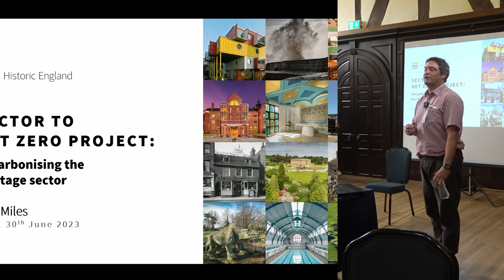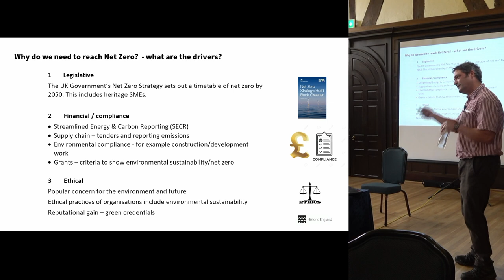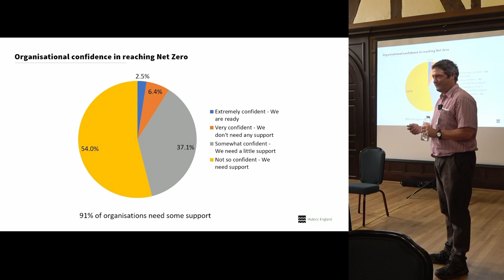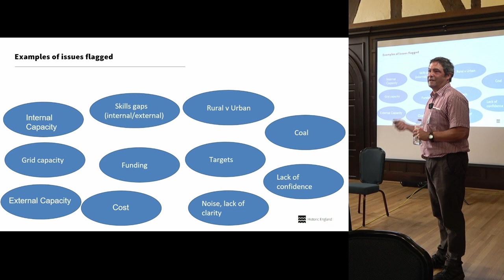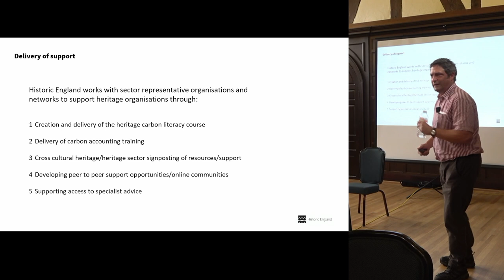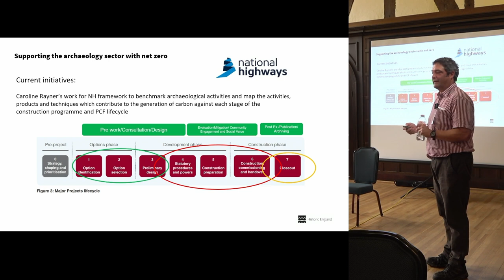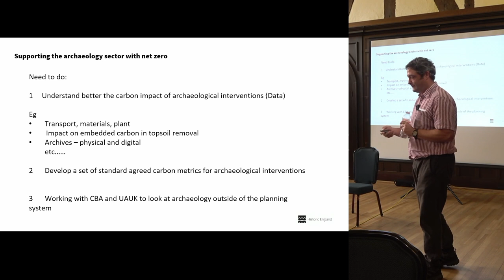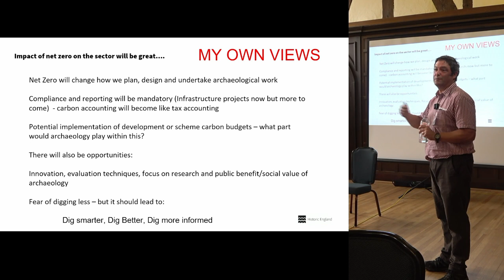NetZero for Archaeology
Dan Miles (Historic England)